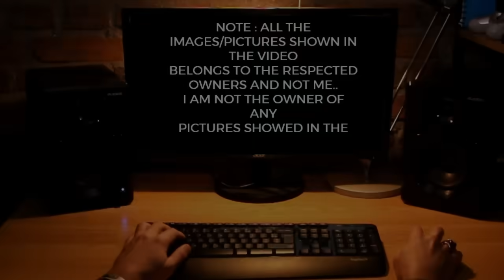TOP Defence Updates | TEJAS Outsmarts Rafale! | Ka-226T Comeback! | DRDO Rafale-Grade Superalloy!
TOP Defence Updates | TEJAS Outsmarts Rafale! | Ka-226T Comeback! | DRDO Rafale-Grade Superalloy! @YourKnowledgeShow665

🔴 YKS NEWS TODAY:

0:00 Intro

1. Axiscades, France’s Cilas Team Up to Bring HELMA-P Laser Weapon to Indian Armed Forces
2. Indian Navy Eyes Carrier-Based MQ-9B STOL Drones to Boost Maritime ISR
3. HAL’s HTFE-25 Could Power India’s CATS Warrior Into the Global CCA Race
4. Pakistan Conducts Naval Firing Drills Overlapping India’s Trishul Exercise in Arabian Sea
5. DRDO’s Electromagnetic Railgun Nears MoD Funding, Set for Prototype Development
6. BrahMos 2.0: India Racing to an 800 km Air-Launched Strike Missile
7. Tejas Mk1A’s Uttam AESA Radar Outshines Rafale’s RBE2-AA in TRM Count, Redefining Compact Fighter Design
8. DRDO Develops Rafale-Grade Nickel Superalloy Turbine Disc for India’s Kaveri Engine Revival
9. IAF Races Against Time: Push for More Rafales Before Indigenous Fighters Take Flight
10. India Explores Russian Engine Option to Revive Stalled Ka-226T Helicopter Deal